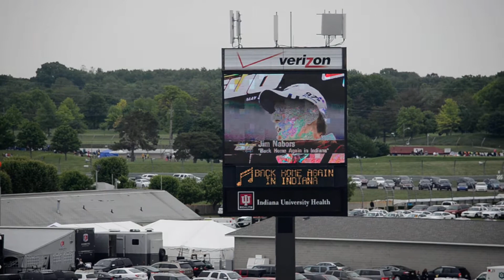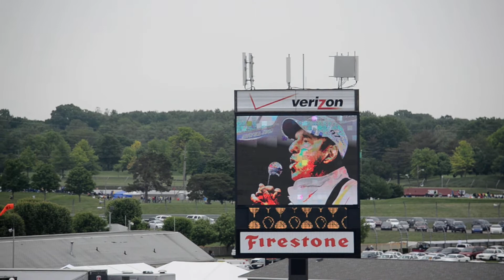Indianapolis 500 (Stand E Penthouse) - Jim Nabors RETURNS to Sing Back Home Again In Indiana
Those of you who have never been to the 500 probably do not understand why I would take this video, so let me provide some background.  Jim Nabors was invited to sing "Back Home in Indiana" in 1972.  Since that time, he has become a 500 legend...being asked to return each year for an encore.  Last year, he was sick and unable to attend...but they still played a video of him singing it for the fans to enjoy.  This year, HE RETURNED to everyone's excitement.  It is hard to say how many more times we will be treated to this, so I had to capture this tradition for the memories.  Also featured is the traditional balloon release, which is another staple of this amazing event.